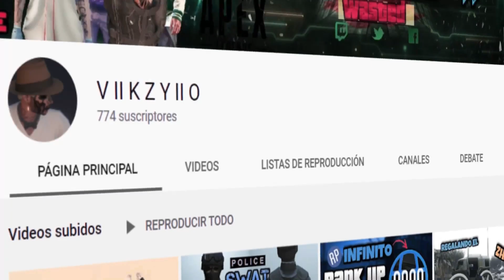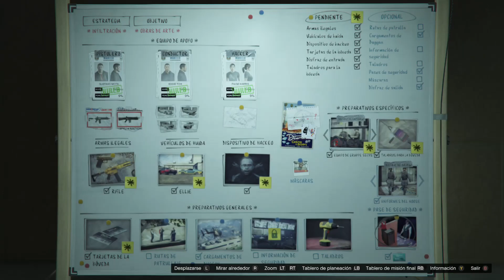COMO CONSEGUIR EL TRAJE DE SWAT/ NOOSE* FÁCIL | SIN ACTIVIDADES , ( XB1& PS4 ) GTAV ONLINE 1.50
HOLA MIS GAMERS . SEAN BIENVENIDOS A UN NUEVO VIDEO ESPERO Y LES HAYA GUSTADO , AQUI EN ESTE CANAL ENCONTRARAS , DINERO FACIL, GLITCH , JOGGERS, RIPS , VIDEO MONTAJES. Y MAS .
SI DE TODO CORAZON TE GUSTARIA DONARME TE LO AGRADECERIA
ASI AYUDARIAS A MEJORAR EL CANAL✔

📱CONTACTO DIRECTO |
*SOLO MENSAJES IMPORTANTES *CUALQUIER  DUDA,PREGUNTA MANDAME MENSAJE Y TE RESPONDERE

La copia de este canal
Sera Denuciada.